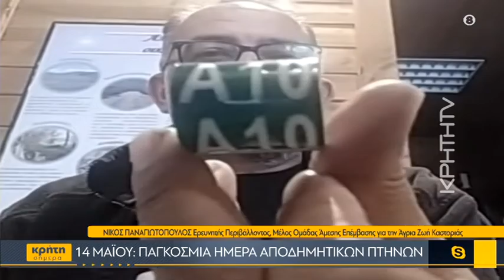14 ​Μαϊου: Παγκόσμια Ημέρα Αποδημητικών πτηνών